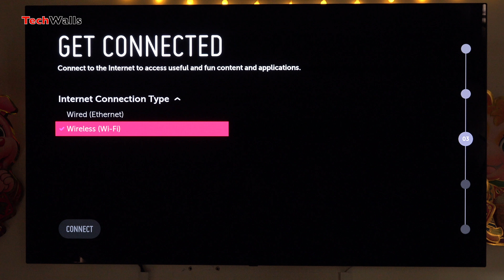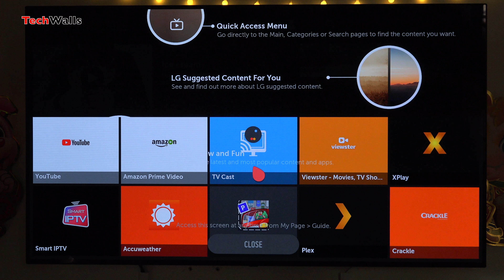LG OLED55C7P 4K HDR Smart OLED TV Unboxing & Initial Setup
TechWalls presents unboxing and initial setup of the LG OLED55C7P 4K HDR Smart OLED TV.